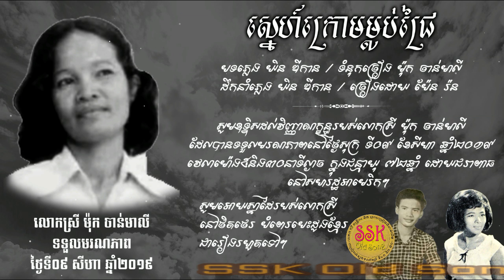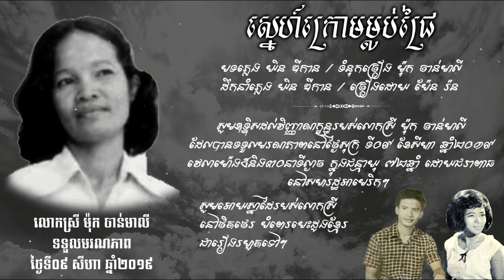ស្នេហ៍ក្រោមម្លប់ជ្រៃ - ប៉ែន រ៉ន / Sne Krom Malob Chrai - Pen Ron / Old Song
ស្នេហ៍ក្រោមម្លប់ជ្រៃ
បទភ្លេង យិន ឌីកាន
ទំនុកច្រៀង ម៉ុក ចាន់មាលី
ដឹកនាំភ្លេង យិន ឌីកាន

សូមឧទ្ទិសដល់វិញ្ញាណក្ខន្ធរបស់លោកស្រី ម៉ុក ចាន់មាលី ដែលបានទទួលមរណភាពនៅថ្ងៃសុក្រ ទី០៩ ខែសីហា ឆ្នាំ២០១៩ វេលាម៉ោង៥និង៣០នាទីល្ងាច ក្នុងជន្មាយុ ៧២ឆ្នាំ ដោយជរាពាធនៅសហរដ្ឋអាមេរិក។
សូមអោយស្នាដៃរបស់លោកស្រី នៅថិតថេរ បំពេរបេះដូងខ្មែរជារៀងរហូតទៅ។